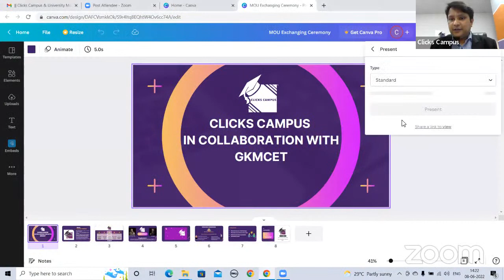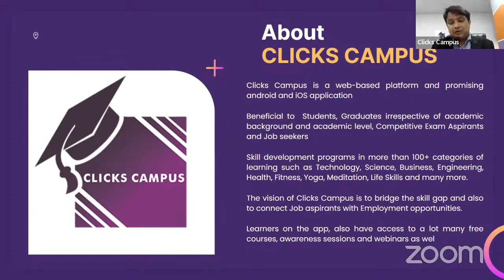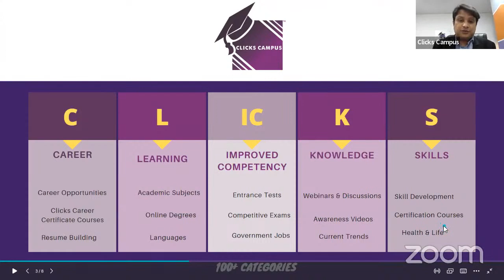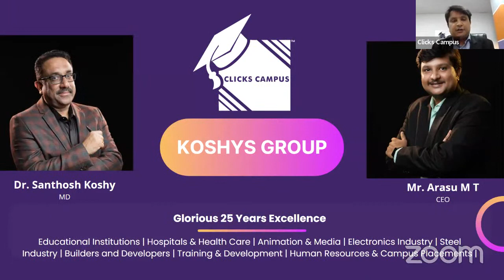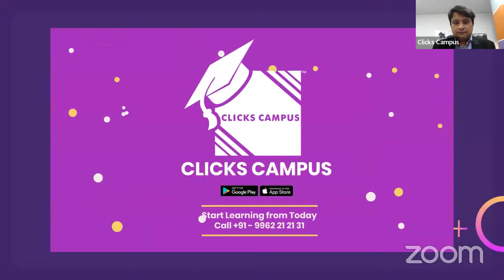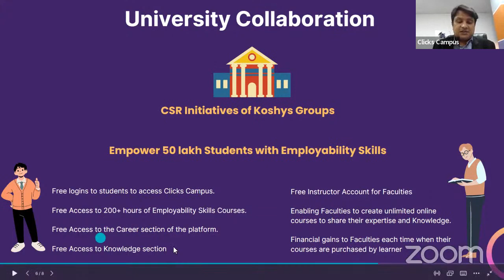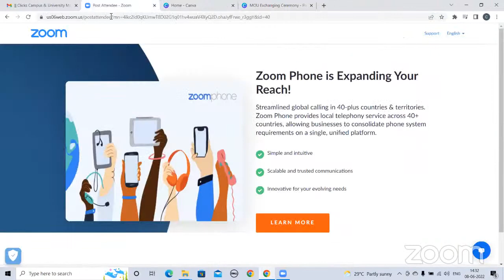Clicks Campus in Collaboration with GKM College of Engineering & Technology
MOU Exchanging Ceremony

This collaboration is expected to benefit 1000+ students of the University with 200+ hours of Employability training and access to the Career and Knowledge Section for four academic years through CSR Initiatives of Koshys Group.